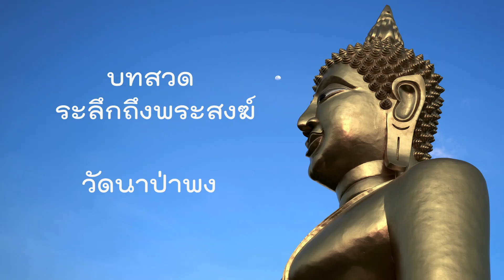วัดนาป่าพง บทสวด ระลึกถึงพระสงฆ์